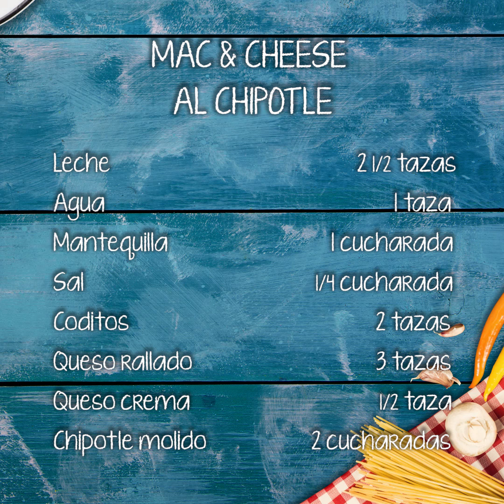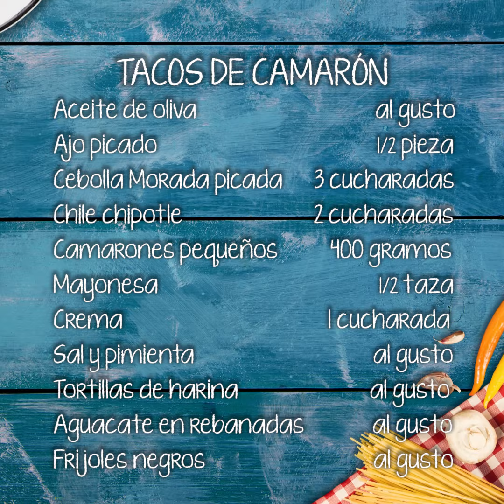3 recetas con chipotle | Cocina Delirante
Cocina como todo un profesional con nuestras practicas recetas para toda ocasión, transfórmate en un Delirante y explora los mágicos mundos que la cocina esconde y recuerda que en una cocina todo puede pasar.